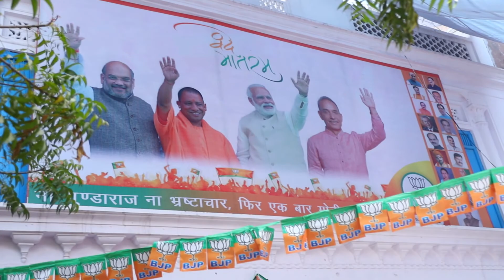9 April Rally Dr. Satya pal Singh Ji | election rally | District baghpat BJP 2019